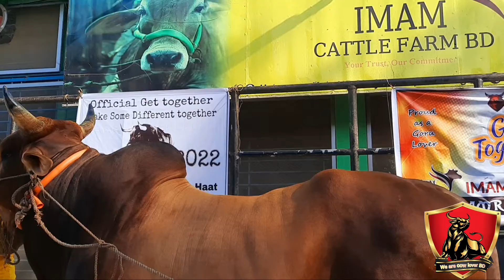Imam cattle farm bd /Qurbani cow live display /huge size / Masha Allah / 2022 Eid ul Azah collection